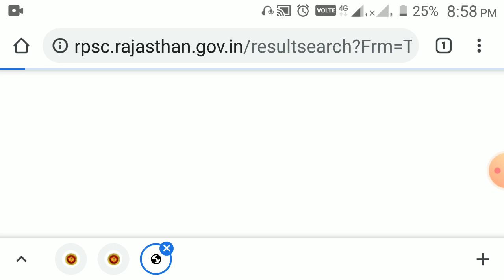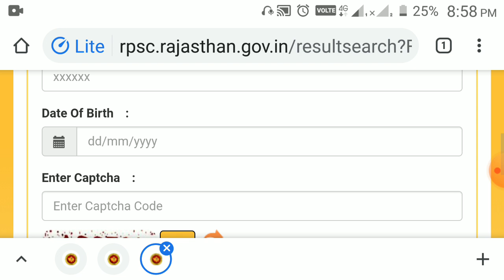RPSC update| RAS mains exam marks Released by RPSC|जानिए आपके ras mains exam में कितने अंक आए हैं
ras mains exam marks Released by RPSC